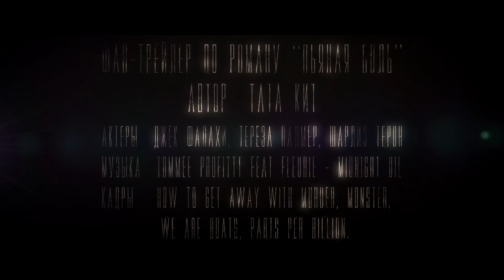Буктрейлер Пьяная боль|Тата Кит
Буктрейлер по роману "Пьяная боль".
Автор Тата Кит.

Аннотация: Долгое время я не жила - существовала. Серый день сменялся другим серым днем и так из года в год… Пока, однажды, череда случайных обстоятельств не столкнула меня с несносным мужчиной. Его интересуют только секс, деньги и собственный эгоизм. Он циничен, суров и совершенно непредсказуем. Но именно он оказывается единственным человеком, на которого я могу положиться.
Он - моя проблема, но он - моё спасение...